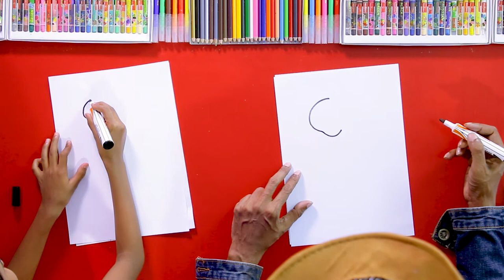බැජර්ව අඳිමු | Let's draw a Badger - DP KIDS ARTS (Video 378)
▶️ මෙම විඩියොව තුලින් බැජර්ව චිත්‍රයට නගන්නේ කොහොමද කියලා බලමු.
▶️ In this video we will see how to draw a Badger.

TIMESTAMPS:
Introduction - 0:00​​
Let's draw a Badger - 1:07